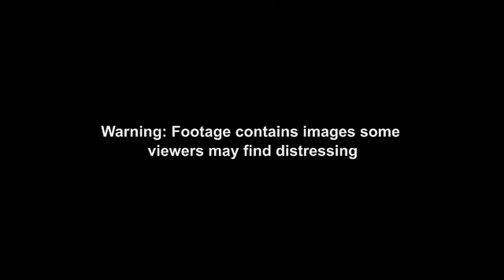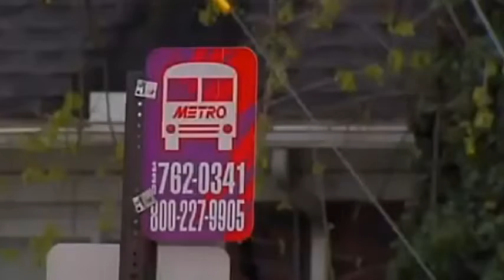Ja'Mane - Unnecessary (Music Video)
Music video for Unnecessary by Ja'Mane

Are you tired of hearing the same songs 🎵🎶🎹🎧🎤
from the same artist on the radio 📻 all the time
Here’s a playlist for you…
Trauma Life Promo Indie Underground (Worldwide)🌎🌍🌏